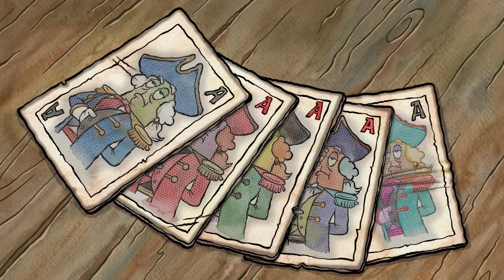Best Of The Patrick Star Show Season 1 For 1 HOUR! ⭐️ Part 1 | Nicktoons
Want to watch all of the weirdest, wackiest, and funniest scenes from season 1 of The Patrick Star Show? Like when Patrick joins SpongeBob for his very first driving lesson with Mrs. Puff? Watch this 60 minute compilation of all the best moments from the first season!